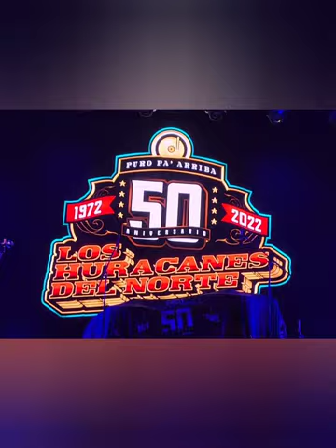Huracanes Del Norte 🎉50 Años De Aniversario🧨 Celebraron En Texas🍾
Gran Evento De la Celebracion De Los Tigres Del Norte. En Imagen Venue Escapade Houston TX
Diciembre 16 de 2022 despidiendo el año con su ultima Presentacion.